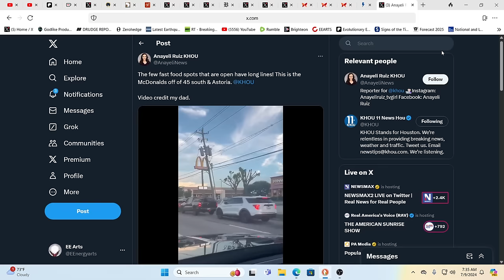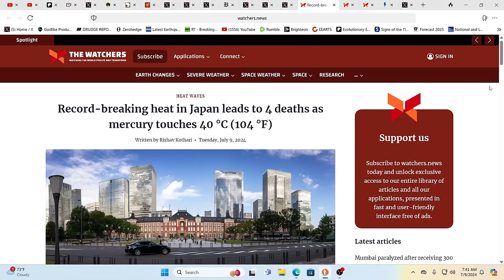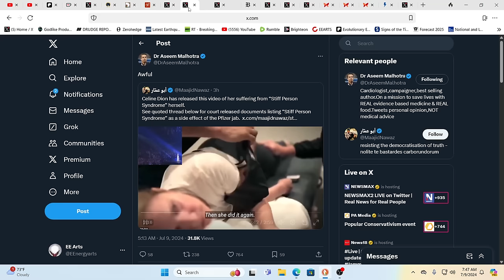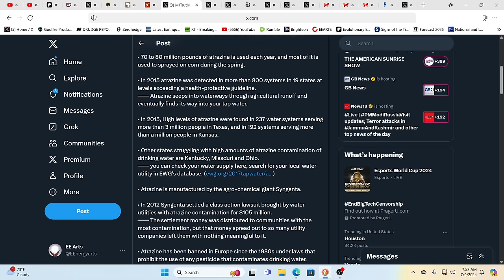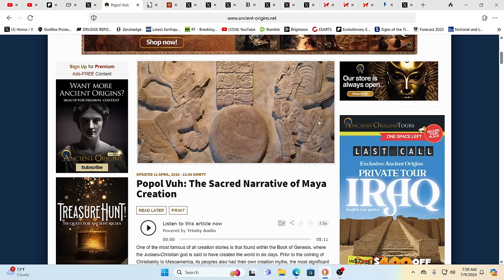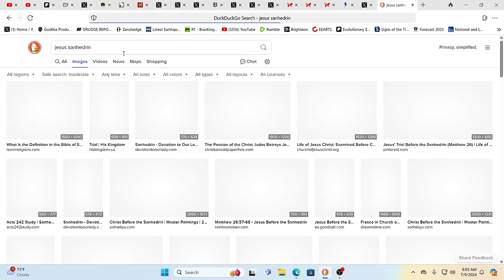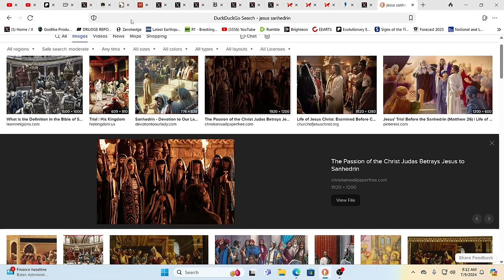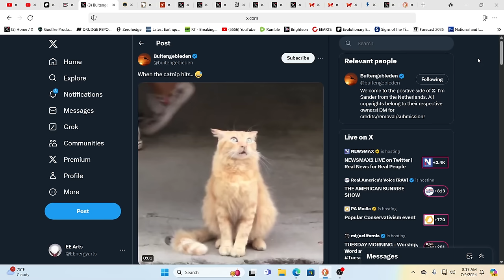YOU HAVEN'T BEEN "RED PILLED" TILL YOU SEE THIS!!!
For truly uplifting energies & frequencies in these times!

Namaste!